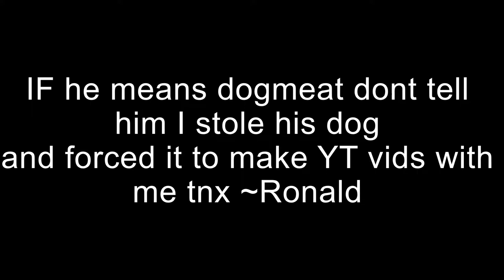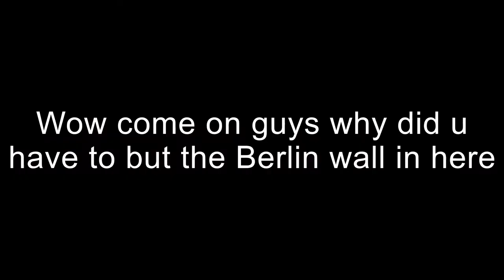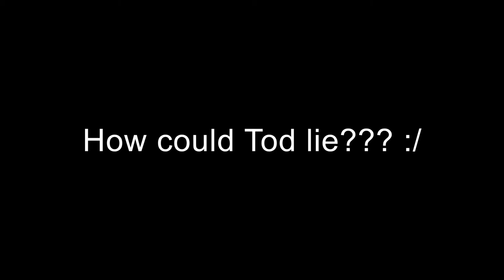Comic Dell play: Fallout "The Good, the Mad and the Dutch"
gnihctaw 4 sknaht